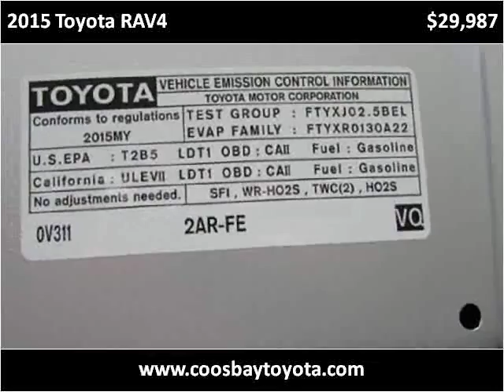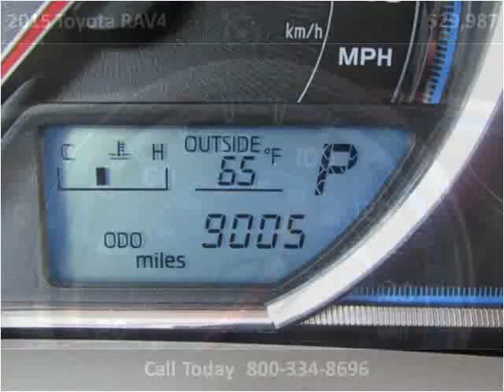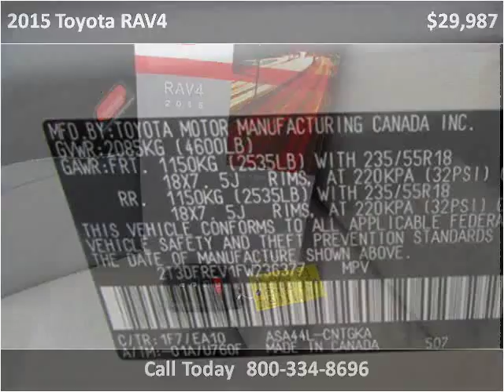2015 Toyota RAV4 Used Cars Coos Bay OR